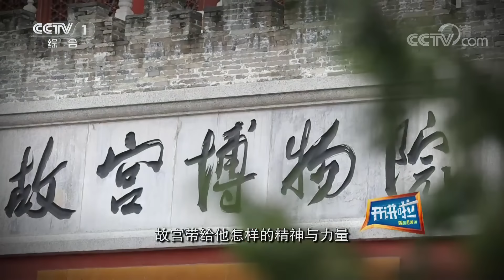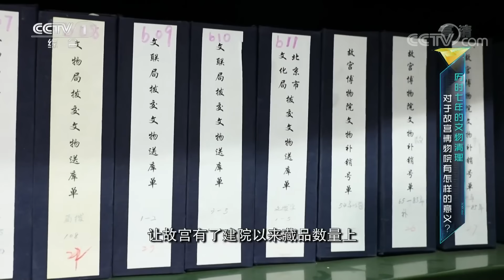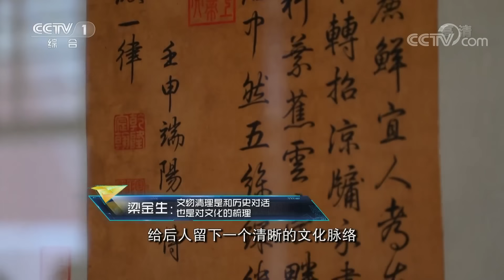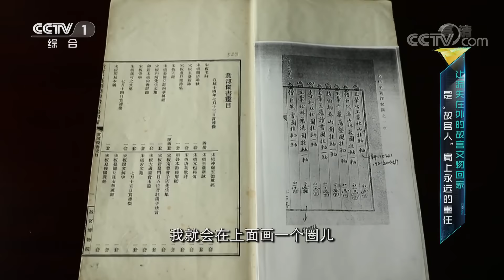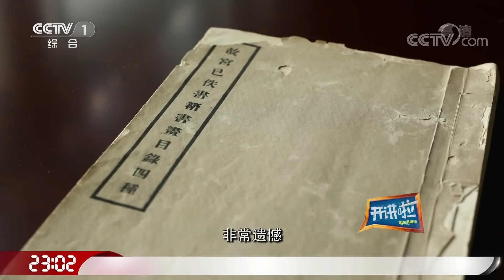《开讲啦》 文明密码 · 故宫博物院文物管理处原处长梁金生：“大内总管”和故宫的“五代情缘” 20181103 | CCTV《开讲啦》官方频道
本期节目主要内容：
02:43 梁金生为何被称为“大内总管”？
04:53 梁金生“灵魂拷问”：故宫多大面积？多少间房子？
06:24 故宫历史的四分之一与梁金生的家族有关；
07:28 梁金生送给小撒故宫文创产品：朕亦甚想你！
08:39 梁金生与故宫的“五代情缘”：从宫廷画师到文物南迁守护人；
11:14 梁金生：守护好文物、传承好文化，是“故宫人”的责任；
12:01 梁金生：故宫文物清理“摸家底”的工作历史性地落到我身上；
13:19 梁金生谈文物清点趣事：乾隆诗稿有三大柜，相当于每天发几条微博；
13:53 梁金生：文物清理史和历史对话，也是对文化的梳理；
14:06 梁金生：十万字的文物清理报告，我用一个手指头一个字一个字地敲出来；
14:50 梁金生：每找回一件文物，就等于找回一段我们的历史；
15:53 梁金生：名医后人将乾隆珐琅冰箱捐赠给故宫，坚持不要奖金不留姓名；
17:45 梁金生：故宫凝聚中华文化的精髓，文物捐赠展现出普通百姓的文化情怀；
18:00 梁金生：故宫历经沧桑又充满活力，它的魅力来自于厚重的中华文明；
18:30 梁金生：文物藏品要科学适度使用，将“文物休眠”写进制度里；
19:48 梁金生：我要把后半生完全献给故宫，献给这个我热爱的事业；
21:10 梁金生：从“搬运工”到文物大家，有心人都能出成果；
22:49 “大内总管”梁金生非工作日都进不去自己办公室；
23:45 梁金生：故宫管理人员的“强迫症”——上了锁，拽两下；
24:26 观众提问梁金生：为什么有很多文物没有展出过？
26:14 梁金生：文物管理员没找到一件文物，十四五度的房间里吓得浑身是汗；
26:58 梁金生：故宫大殿正脊上的宝匣里都有什么宝贝？
28:28 观众提问梁金生：怎么游览故宫最科学？
30:17 青年提问梁金生：您在台北故宫博物院看到文物时有怎样的感触？
31:23 梁金生：北京故宫博物院和台北故宫博物院一脉相承，连工作服都一样，都没商量过；
32:21 “故宫迷”小朋友展示乐高仿制故宫作品；
33:59 青年提问梁金生：故宫的文化对当代年轻人有哪些指引？
35:42 青年代表现场展示“非遗”绒花制作技艺；
39:10 青年提问梁金生：您完成文物清理的那一刻是什么心情？
39:46 青年提问梁金生：文物清理对于后人的意义是什么？
41:04 青年提问梁金生：您有什么工作上的小癖好和强迫症？
41:57 小撒：梁老师的日记是故宫一宝；
42:21 青年提问梁金生：为什么“故宫人”身上都有一种笃定和沉静的精神？

《开讲啦》特别策划“文明密码”系列节目，本期节目邀请到了故宫博物院文物管理处原处长、博物馆专家——梁金生，人称故宫“大内总管”。他是文物最忠诚的守护者，他说：“每一次对文物的清理都是对历史文化的梳理。”故宫是一座文明的灯塔，文物就是开启故宫文明的钥匙。